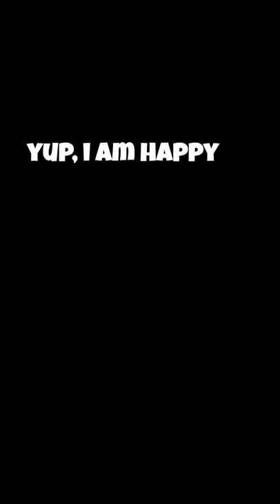Scoreboard Check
SCOREBOARD CHECKKKKK

I stream live on twitch, catch these funny moments live